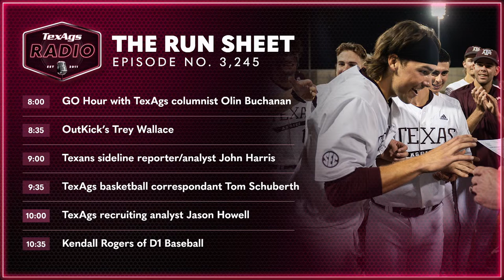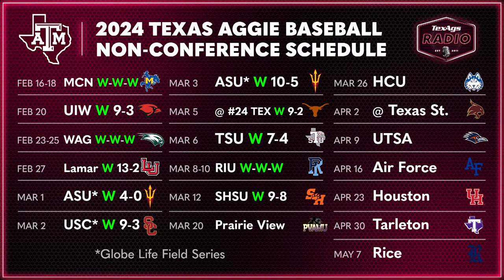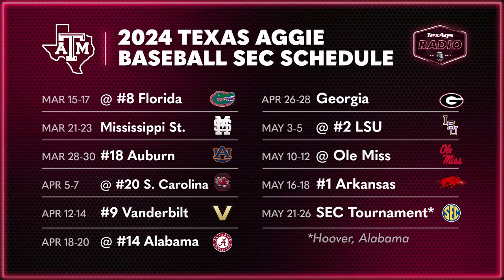TexAgs Radio LIVE: WED, March 13 feat. Billy Liucci, David Nuño, Olin Buchanan & more!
Hour number one of Wednesday’s show featured the GO Hour with TexAgs columnist and Heisman Trophy voter Olin Buchanan. OB reacted to Aggie baseball’s win over Sam Houston and reacted to Nick Saban’s hearing on Capitol Hill. At the bottom of the hour, Trey Wallace of Outkick-Fox joined the program to talk college football, SEC Tournament and much more. The second hour kicked off with Houston Texans sideline reporter John Harris as he broke down  Texas A&M NFL Draft prospects, NFL Free Agency and more. At the bottom of the hour, TexAgs basketball contributor Tom Schuberth previewed the Aggies second-round matchup with Ole Miss in the SEC Tournament. The third and final hour kicked off with TexAgs co-owner and executive editor Billy Liucci as Liucci shared his thoughts on the hiring of Trev Alberts as the new Athletic Director at Texas A&M.

Segments:
(7:27) GO Hour with Olin Buchanan
(43:08) Trey Wallace
(1:08:45) John Harris
(1:45:10) Tom Schuberth
(2:15:35) Billy Liucci